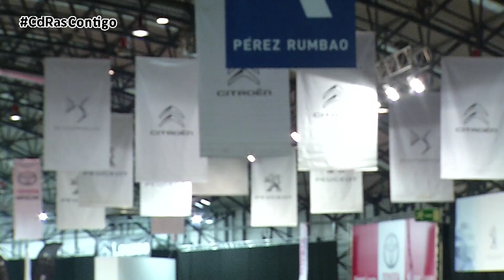RENTING-REDUCCIÓN/CANCELACIÓN CUOTA | By CdRas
Que nuestro vehículo de renting esté parado no exime de la obligación del pago de las cuotas de renting, aunque es cierto que la bajada de ingresos de muchas familias ha hecho que diversas empresas del sector  ofrezcan soluciones a sus clientes para hacer frente a esta situación crítica.

Algunas de las acciones que se están aplicando es la moratoria de pago de los recibos durante los meses de abril, mayo y junio. También la ampliación de forma totalmente gratuita de los contratos, manteniendo todos los servicios, cuota y kilómetros contratados. Además de la prórroga, otras ayudas pasan por efectuar determinados descuentos en los pagos o facilitar las devoluciones temporales sin penalización.

La Asociación de Automovilistas Europeos Asociados recomienda que todos aquellos ciudadanos o empresas que tengan contratado un renting, revisen el acuerdo firmado con su compañía para ver si cabe la posibilidad de la suspensión o la resolución contractual. En caso contrario, la asociación insta a ponerse en contacto con la empresa de renting para que adapte la cuota durante el estado de alarma, ya sea aplazando el pago, reduciendo la cuota de alquiler, mediante abonos o aplicando una suspensión temporal del plazo.

En el caso de que la compañía no ofrezca ninguna solución y se agote la vía amistosa, la Asociación de Automovilistas Europeos aconseja comunicar la imposibilidad material de utilizar el vehículo, poniéndolo a su disposición para que procedan a su retirada y recurrir a la jurisprudencia alegando qué argumentos nos llevan a reclamar lo que es justo. Para ello, se debe acudir a lo que en términos jurídicos se denomina la cláusula “Rebus Sic Stantibus”. Esta figura permite que si las circunstancias que sirvieron de base al contrato cambiaron de forma extraordinaria e imprevisible durante su ejecución, el contratante podrá pedir su resolución.